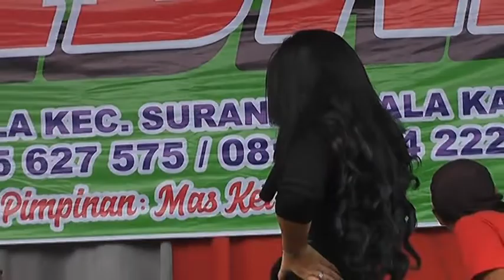Ratu Gisca Ayu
Organ Dangdut Gundala Live Show Kampung Paguyuban
Pimp. Mas Ket Contac SNewhow : 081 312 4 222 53
Dalam Rangka Resepsi Pernikahan : Nurul & Fajar
Di Dokumentasikan Oleh : Hendra Production WA : 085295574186.